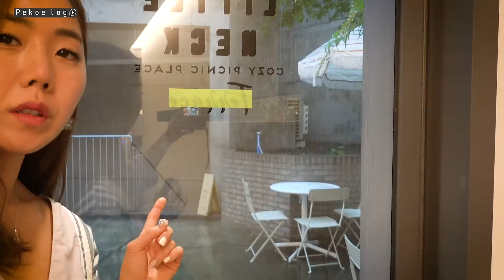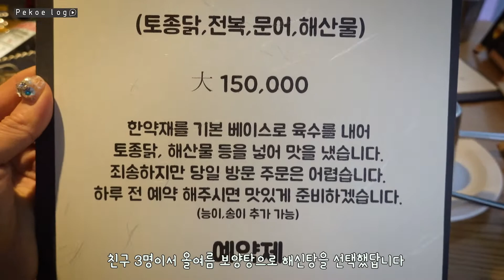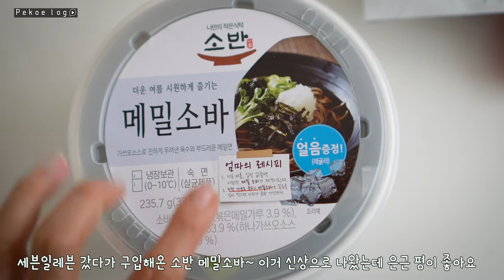비오는날 브이로그 ☔️ ep3 (김치전, 골뱅이국수, 오픈하자마자 핫플된 리틀넥 한남, 찐 피넛버터 도넛, 넷플릭스 추천 미드, 세븐일레븐 추천 치즈케이크,해신탕 보양식💦)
비오느날 모하세요?
요즘 비가 많이 와서 집에서 만들어먹은 김치전, 골뱅이국수
그리고 오픈하자마자 핫플된 리틀넥 한남소식
올 여름 보양식은 비오는날 즐긴 해신탕 한그릇
알차게 담은 브이로그 함께 구경해보시죠!

🎈Sns.
(실시간 소식은 인스타그램으로 확인해주세요!!^^)